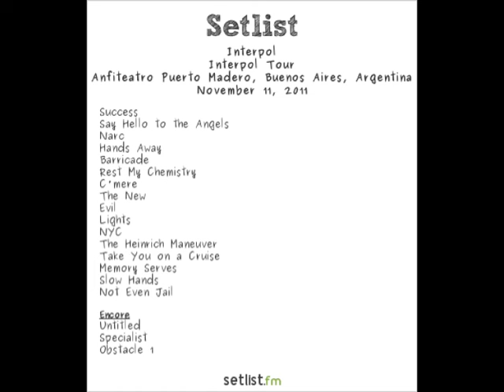01 intro + Success - Interpol Live @ Anfiteatro Puerto Madero, Buenos Aires, Argentina, 2011-11-11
Audio credits: BETOCURE {SBD - FM (Rock & Pop 95.9)}
Video credits: Dreamstates TV, SSBBechimetal, Sofía Arcuri